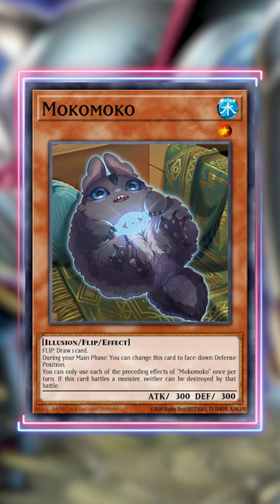THESE ANCIENT CARDS GOT BROKEN NEW RETRAINS